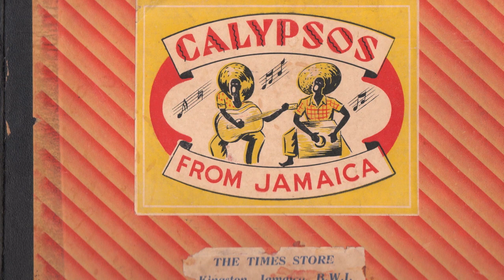Donkey City [10 inch] - Lord Flea with The Jamaican Calypsonians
Digital archive of Times Record 78 RPM single UD.1003;
Donkey City by Lord Flea with the Jamaican Calypsonians

Style: Jamaican Mento-Calypsos
Composer: Lancelot Pinard
Label: Times Record
Matrix No.: JAM.105